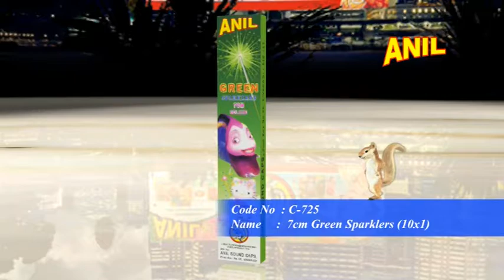DELUXE GREEN SPARKLERS 7 CM | 10CM | 12CM | 15CM | ANIL CELEBRATIONS | SIVAKASI